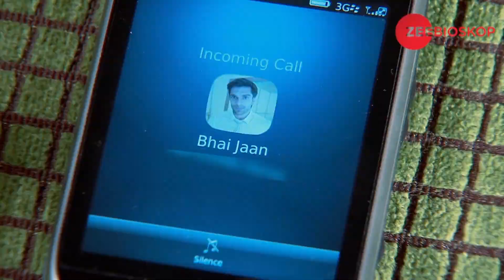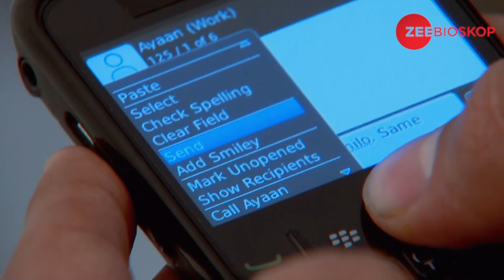Qubool Hai | Episode - 44 | Part - 3 | Zee Bioskop